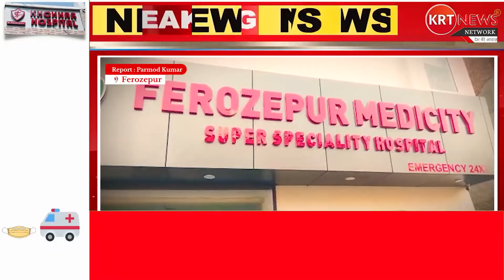फिरोजपुर मेडिसिटी सुपर स्पेशलिस्ट अस्पताल पर लगे गंभीर आरोप, लोगों ने मृतक देह रखिया रोष प्रदर्शन //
फिरोजपुर मेडिसिटी सुपर स्पेशलिस्ट अस्पताल पर लगे गंभीर आरोप, लोगों ने मृतक देह रखिया रोष प्रदर्शन // Live